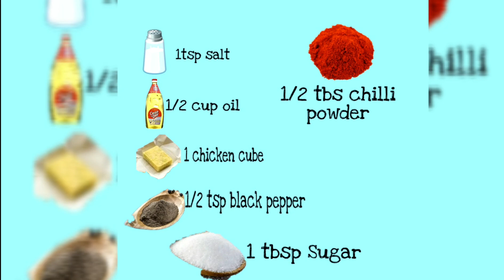How to make CHILLI SAMBAL | indonesian style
Chilli Sambal (indonesian style)
Ingredients:
1 whole garlic -1/3 cup
1 large onion - 1 cup
1 cup dried chilli
1/3 cup oil
1/3 cup water
1 knor cube
1 tsp. Salt
1/2 tsp. black pepper
1 tbsp. Chilli powder
1 tbsp. Sugar
4 pcs paurel leaves